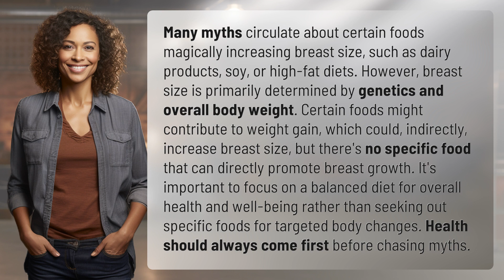What are the myths about foods affecting breast size?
Debunking Breast Size Myths: Foods Edition 👉 Breast Size Myths 👉 Discover the truth behind common myths about foods affecting breast size. Learn why a balanced diet is crucial for overall health and well-being, debunking the idea of specific foods directly promoting breast growth.

Laura S. Harris (2024, April 29.) What are the myths about foods affecting breast size?
    🌐 AskAbout.video